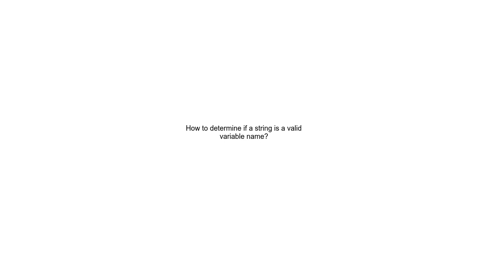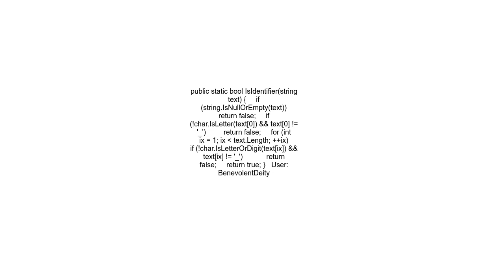How to determine if a string is a valid variable name